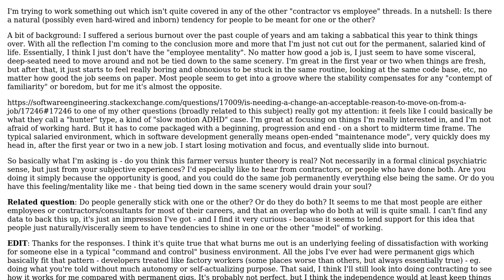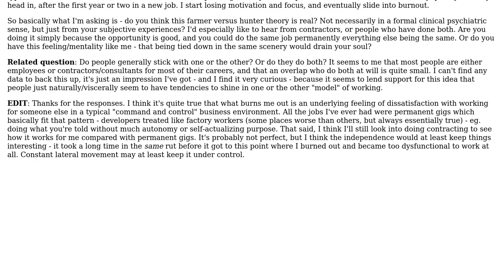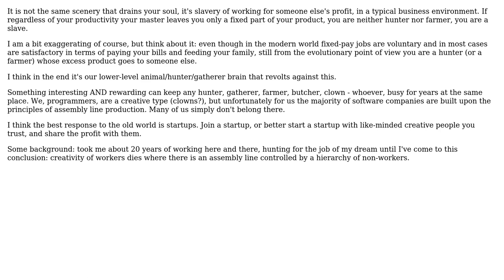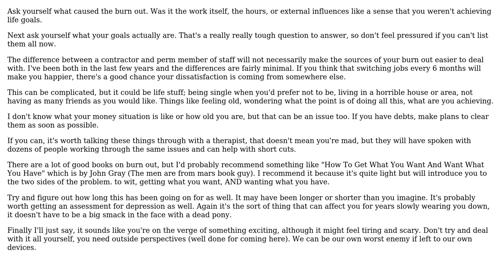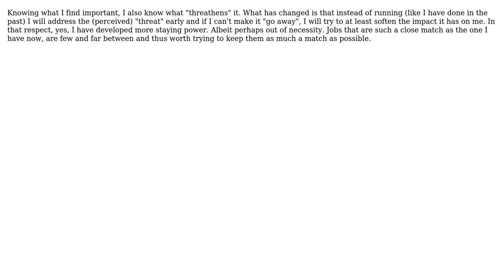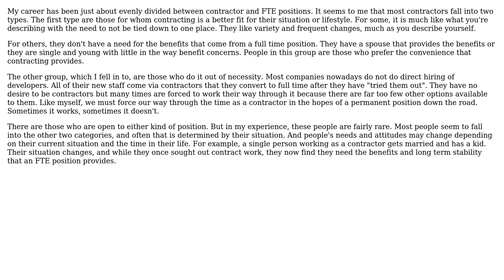Software Engineering: Employee vs Contractor mentality and career (4 Solutions!!)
Software Engineering: Employee vs Contractor mentality and career

With thanks & praise to God, and with thanks to the many people who have made this project possible! | Content (except music & images) licensed under CC BY-SA | Music | Images & others | With thanks to user mojuba user Marjan Venema user Ian user Bobby Tables user BBlake and the Stack Exchange Network Trademarks are property of their respective owners. You are responsible for your own actions.